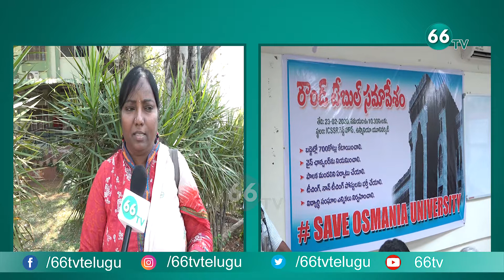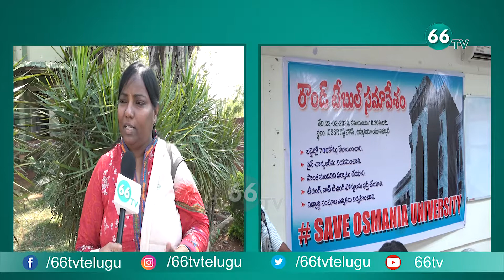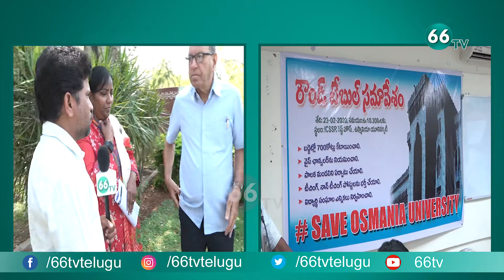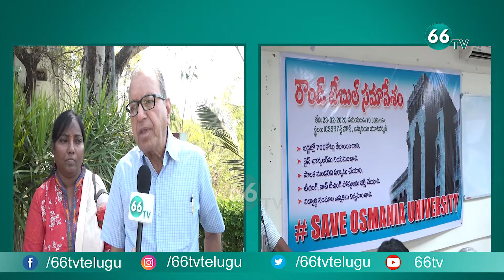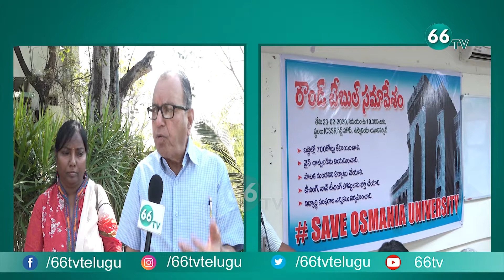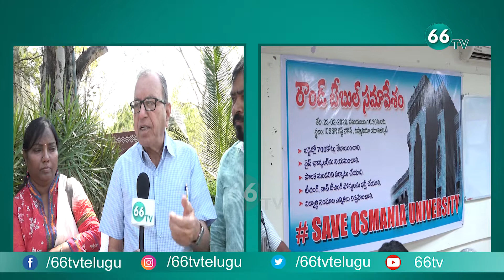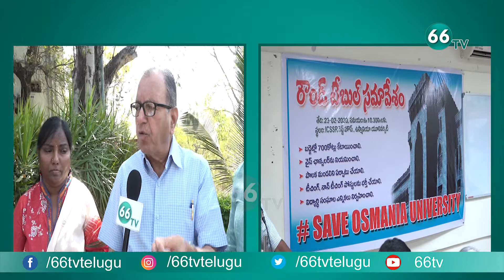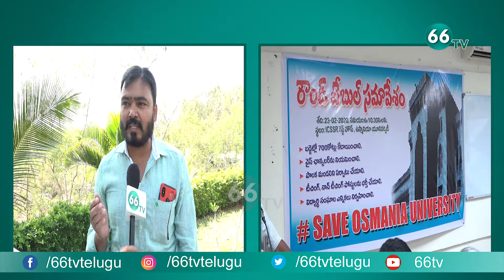SaveOsmania || Face to Face With HaraGopal || 66 tv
66 TV is a 24 x 7 Telugu News Channel Run by Brundha BroadCasting Network.Represents Complete News Stories in Detailed and Insightful Manner.66 tv Channel comprising Political News, women Infotainment Programs,Film News, Youth Based Programs, Devotional programs, special programs and People Issues.